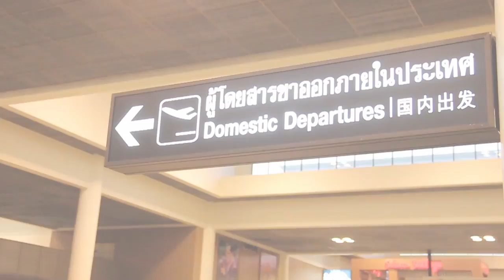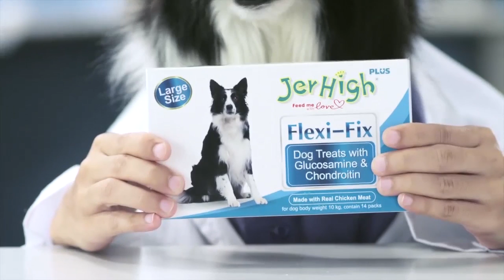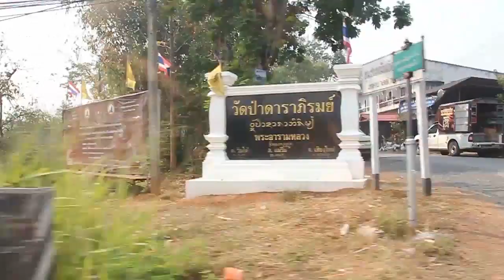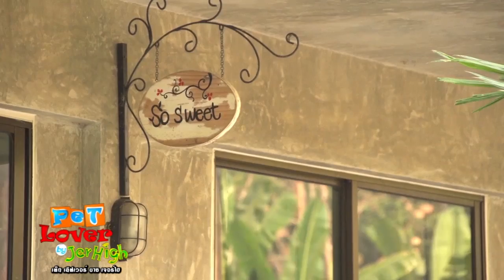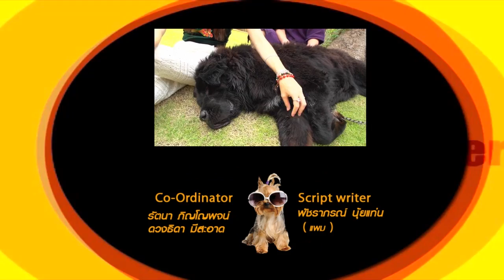รายการ Pet Lover by Jerhigh :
ออกอากาศ วันที่ 12 เมษายน 2557  ( full )
ตอน 1 วันกับแพรว ณ เชียงใหม่ ( lovely dog thailand , พลอย ชิดจันทร์  , At nata chiang mai chic jungle Resort